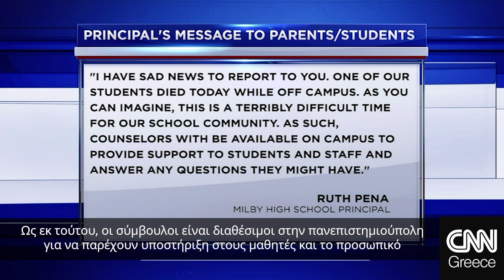Χιούστον: Σε παραπόταμο έπεσε αυτοκίνητο με τρεις εφήβους - Ένα παιδί ανασύρθηκε νεκρό | CNN Greece